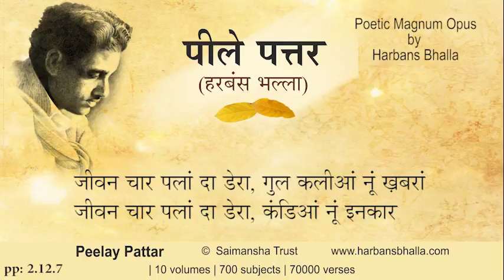2 12 7